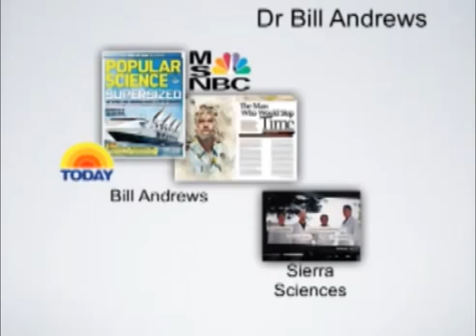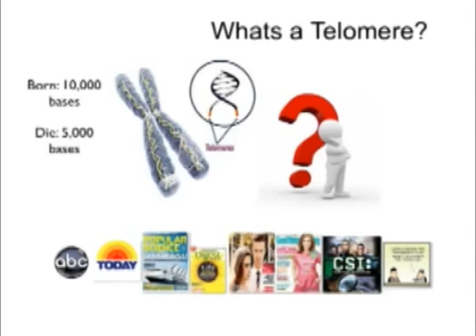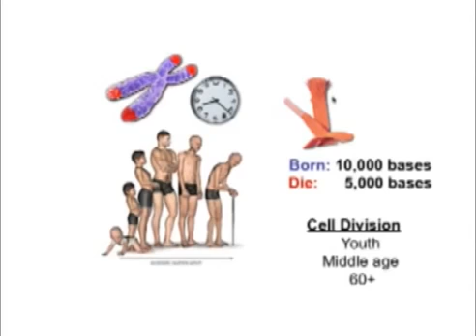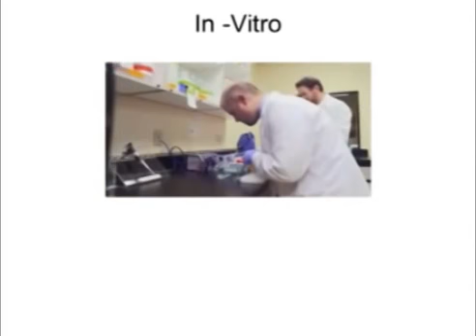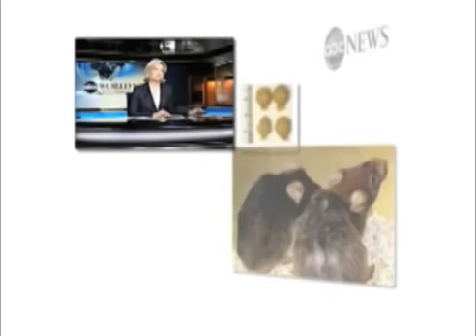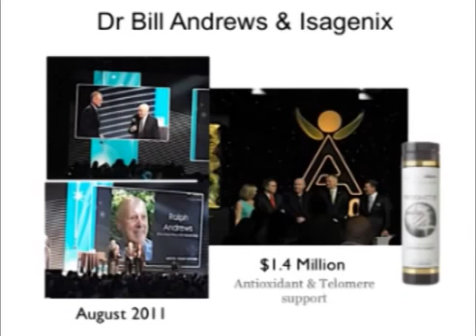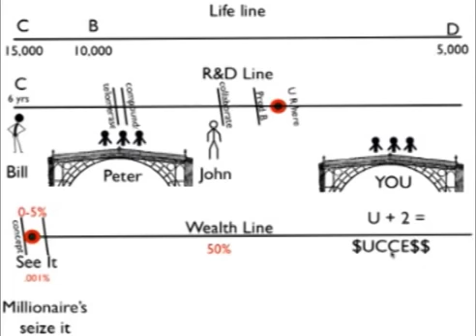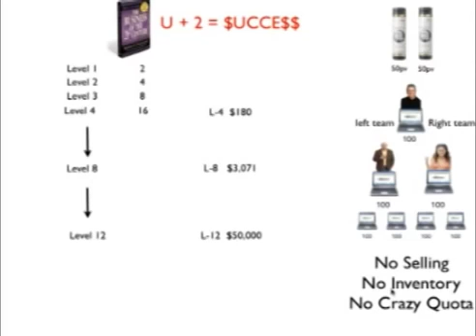Product B; The Science of Aging Longevity and Telomere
a breakthrough product called Isagenix Product B that could change the entire global health picture as we know it. It's all thanks to molecular biologist and researcher Bill Andrews, Ph.D., and Isagenix Master Formulator and Founder John Anderson, who are bringing to the fore the long and short of the situation surrounding human longevity - telomeres.

"Telomere length is the nearest measure that science has ever found to determine lifespan in humans, horses, dogs and cats - it acts as an internal 'hourglass' or 'biological clock' for aging," explains Dr. Andrews, the founder, president and CEO of Sierra Sciences in Reno, Nevada, and one of the world's leading authorities on telomerase biology. "Almost every known disease can be attributed to the shortening of telomeres. We are all born with long telomeres but they start to shorten from the day we are conceived. Product B has been formulated to address premature or normal telomere shortening. And what's amazing is that because of John Anderson, we've been able to do it with all natural ingredients as opposed to chemicals. Product B is a nutritional supplement, not a drug."

Telomeres have been likened to the plastic tips on shoelaces because they prevent our chromosomes from 'fraying.' These little stretches of DNA on the ends of our 23 pairs of chromosomes are critical for healthy cell function, allowing our trillions of cells to keep furiously dividing, thereby keeping us alive and well and able to get new skin, blood, bone and other cells when needed. Without telomeres, our genetic data would be lost because our chromosomes - twisted double-stranded molecules of DNA containing our genes that are located inside the nucleus of each of our cells - would scramble or stick together, causing disorder inside the body.

"Telomere length affects every internal organ and every disease - cancer, heart disease, Alzheimer's and so on," reveals Dr. Andrews, who, in 1997, made a major breakthrough when he discovered an enzyme specifically in humans called telomerase, which acts directly on telomeres to replace DNA cell bases that have been lost to cell replication and maintains telomere length in cells. "When telomeres get short, the chromosomes become rearranged and transmutations occur."

At the heart of the matter is the fact that telomeres become progressively shorter each time a cell divides and when they get too short, the cell can no longer divide and replicate itself - that triggers a mechanism called senescence, which causes the cell to become inactive or die. That's when 'bad' things happen to the body. We start out with 10,000 base pairs of telomeres when we are born but we will essentially begin dying of old age when those bases reach 5,000, which usually occurs around the age of 60. It is now becoming a well-studied topic in the scientific community that age-related decline may be able to be slowed or theoretically prevented by maintaining telomere length.

anti aging
telomeres
telomerase
longevity
health
parkinson's disease
diabetes
cancer
stress
live long live healthy